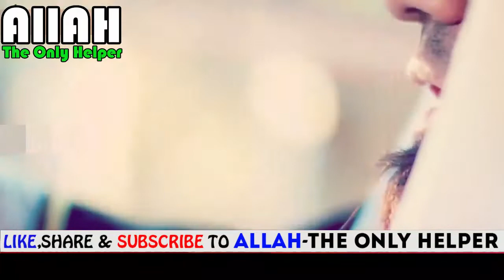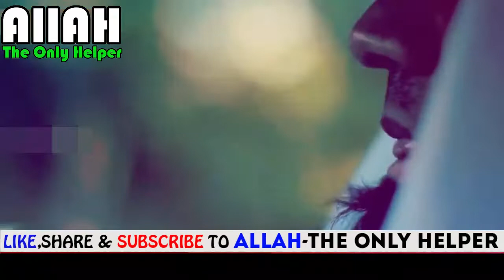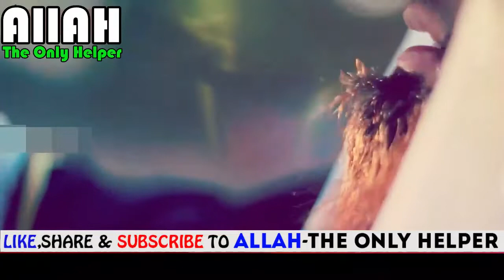TEENAGE GIRL WORSHIPING SATAN || MOHAMMAD ABDUL JABBAR || ALLAH-The Only Helper